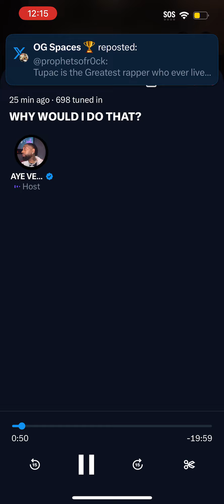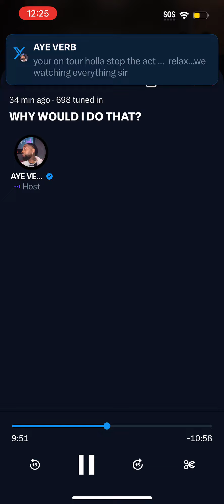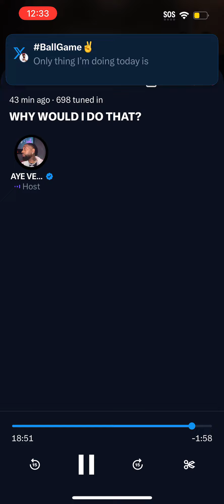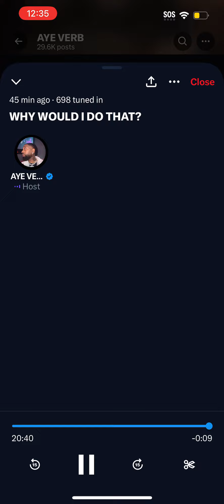AYE VERB SPACES: ‘WHY WOULD I DO THAT?’